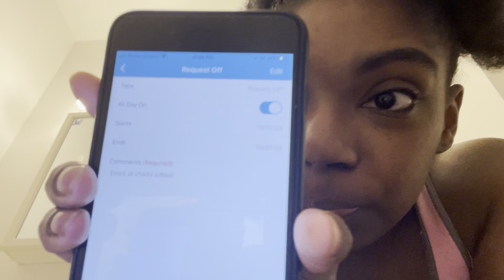Q&A Day 2 October Vlog 🎃